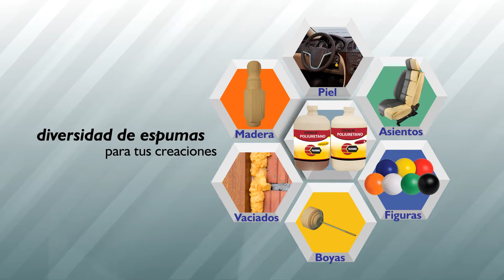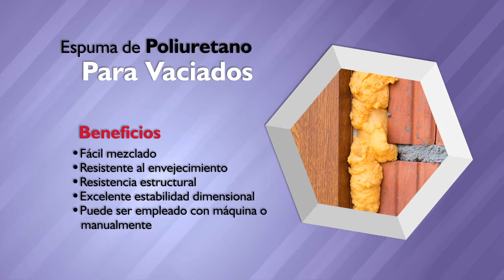Poliformas Plasticas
Espumas de Poliuretano
-Madera
-Vaciados
-Figuras
-Tipo Piel
-Asientos